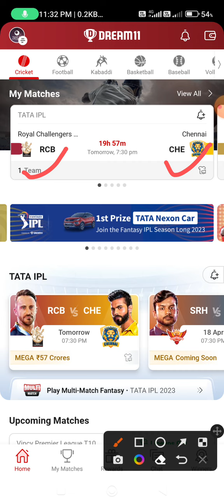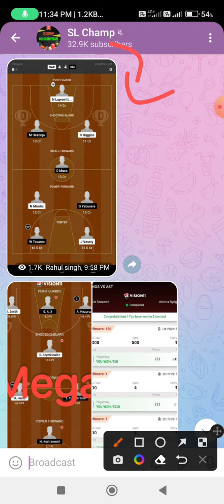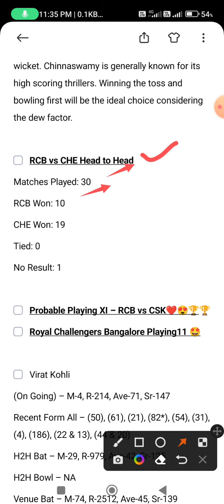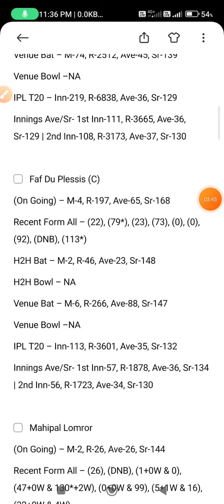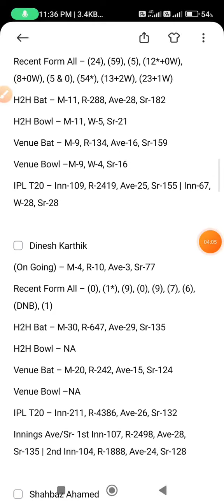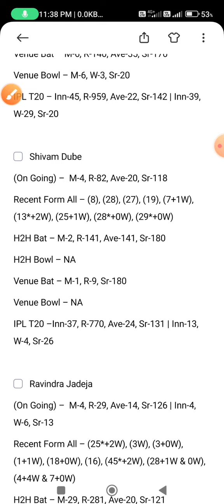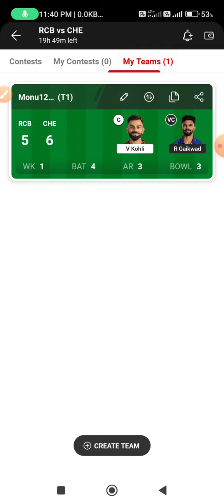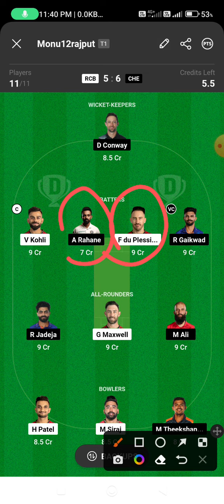RCB vs CHE Dream11 Team II RCB vs CHE Dream11 Team Prediction II IPL 2023 II csk vs rcb dream11 Team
2. The Prediction shown in the videos are my thoughts and thinking based on my experience and you are not force to adapt the same and you are free to predict your own

video including 👇👇🙂😏🥺🙂.
RCB vs CHE Dream11 Team | RCB vs CHE Dream11 Prediction | IPL 2023 Match | RCB vs CHE Dream11 Today
Royal Challengers Bangalore vs Chennai Super Kings T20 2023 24th T20 IPL Match Full Details Analysis + Teams 2023+Playing11 +Grand League Tips + H2H Stats +All Match Records Provide Here
RCB vs CHE dream11 team ,
RCB vs CHE dream11,
RCB vs CHE 24th T20 IPL Match Dream11,
Royal Challengers Bangalore vs Chennai Super Kings Match, T20, IPL
RCB vs CSK , CHE vs RCB 2023,
today Match Dream11 ,
RCB vs CHE , CHE vs RCB 2023,